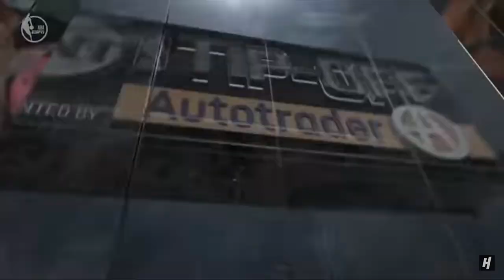An unimpressed Shaq: Calm down about Luka Dončić. I've seen this before.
Is there a wetter blanket for good Mavs vibes these days than Shaq? First criticism of KP and now downplaying Luka's historic performance?